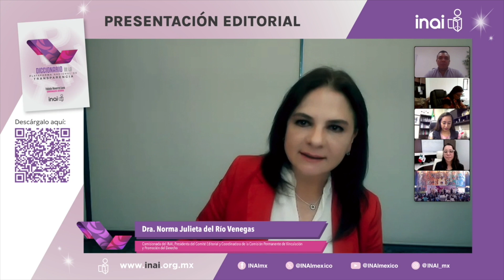DICCIONARIO DE LA PLATAFORMA NACIONAL DE TRANSPARENCIA, POTENCIARÁ ACCESO A LA INFORMACIÓN EN...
DICCIONARIO DE LA PLATAFORMA NACIONAL DE TRANSPARENCIA, POTENCIARÁ ACCESO A LA INFORMACIÓN EN MÉXICO: INAI

• La Plataforma Nacional de Transparencia es un instrumento poderoso que contribuye al fortalecimiento de la cultura de la transparencia en el país: Adrián Alcalá Méndez

• Esta herramienta tecnológica es un referente de la transparencia en el país, no podría haber solicitudes, recursos e información si no contáramos con ella: Norma Julieta del Río Venegas

El Diccionario de la Plataforma Nacional de Transparencia potenciará el ejercicio de los derechos de acceso a la información pública y de protección de datos personales en México, al facilitar a la ciudadanía el uso de esta herramienta tecnológica, coincidieron el Comisionado Presidente del instituto Nacional de Transparencia, Acceso a la Información y Protección de Datos Personales (INAI), Adrián Alcalá Méndez y la Comisionada Norma Julieta del Río Venegas.

En el mensaje de bienvenida a la presentación de la obra, que se llevó a cabo en la sede del Congreso del Estado de Quintana Roo, el Comisionado Presidente del INAI, Adrián Alcalá Méndez, resaltó que la Plataforma Nacional de Transparencia (PNT) es un bien del dominio público y un instrumento muy poderoso que contribuye al fortalecimiento de la cultura de la transparencia y la protección de datos personales en el país.

“Basta que las personas cuenten con un dispositivo móvil con acceso a internet, para que puedan ejercer un derecho fundamental a través de una solicitud o bien consultar la información de más de 8 mil sujetos obligados de todo el territorio nacional y sentar un nuevo paradigma en transparencia y rendición de cuentas”, subrayó Alcalá Méndez.

A su vez, la Comisionada del INAI y Coordinadora de la Comisión Permanente de Vinculación y Promoción del Derecho, Norma Julieta del Rio Venegas, expuso que el propósito de la obra es que la ciudadanía se familiarice con los conceptos técnicos como chatbot o captcha, para facilitar el uso de la Plataforma Nacional de Transparencia y, con ello, el ejercicio de los derechos de acceso a la información pública y de protección de datos personales.

“La Plataforma Nacional de Transparencia es el referente de la transparencia en este país, no puede haber solicitudes, recursos, información, periodismo o acceso a justicia si no contáramos con la Plataforma Nacional de Transparencia”, afirmó Del Río Venegas.

En su mensaje, el Diputado Luis Humberto Aldana Navarro, Presidente de la Junta de Gobierno y Coordinación Política de la XVII Legislatura del Estado de Quintana Roo, comentó que el Diccionario de la Plataforma Nacional de Transparencia es una herramienta que ayuda a conocer los conceptos involucrados en el tema de la transparencia para que la ciudadanía, sobre todo, cuente con los elementos para entender cómo se lleva a cabo el manejo de los recursos.

“Este es un ejercicio que involucra disciplinas muy importantes en su diseño, toda vez que los conceptos tienen que ver con lo administrativo, político y científico, en cuanto a todo lo que deriva en el tema de la transparencia y las instituciones involucradas”, dijo.

Al moderar la presentación de la obra, Magda Eugenia Lozano Ocman, Coordinadora de los Organismos Garantes de las Entidades Federativas del Sistema Nacional de Transparencia (SNT) y Comisionada Presidenta del IDAIPQROO, señaló que este Diccionario es un documento de apoyo que tiene como finalidad ampliar la información útil para el adecuado ejercicio de la PNT, así como para la sociedad interesada en conocer la operación de esta herramienta tecnológica.

“A través de esta obra, se abordan en un lenguaje amigable, los términos y conceptos ciudadanos necesarios para hacer uso de la Plataforma Nacional de Transparencia”, puntualizó.

En su momento, la coordinadora de la obra, Fabiola Navarro Luna, indicó que la PNT es una herramienta de transparencia y de información -reconocida a nivel internacional- que concentra y reúne dependencias de más de 8 mil sujetos obligados; es un medio que ofrece información para múltiples propósitos, les sirve a las autoridades, a las y los legisladores, a personas con aspiraciones para acceder a cargos públicos, así como a las y los interesados en su funcionamiento.

El Diccionario de la PNT “tiene como objetivo hacer más accesibles los conceptos para facilitar el uso de la Plataforma (…) Es un documento que reúne tres áreas del conocimiento: las tecnologías de la información, el derecho de acceso a la información y la protección de los datos personales. Es una obra que ofrece información a cualquier persona que la consulte, es un documento de utilidad”, concluyó...